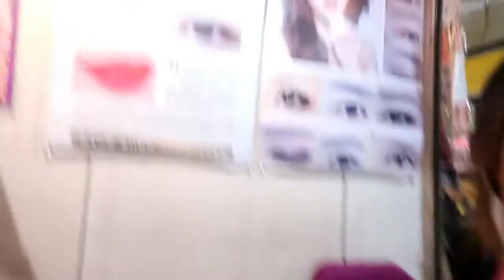namasyal sa tsuen wan mall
VIDEO EDITOR-FILMORA